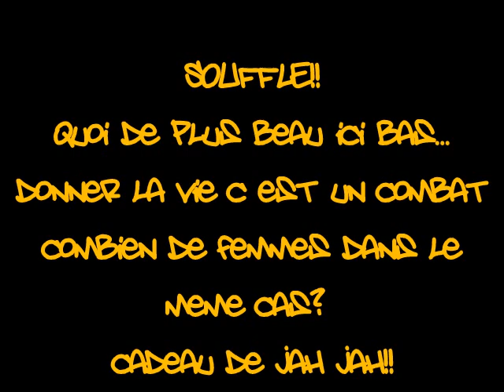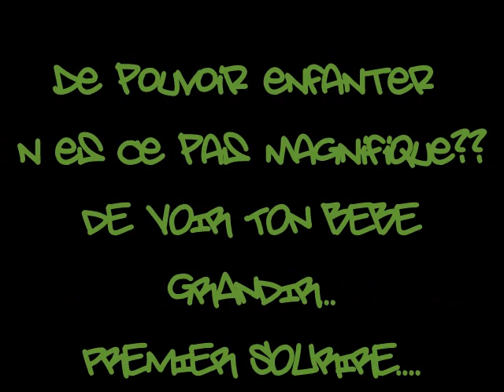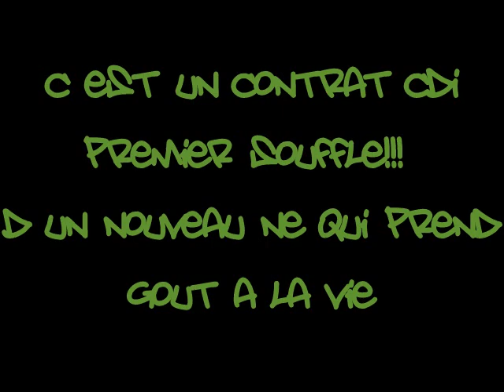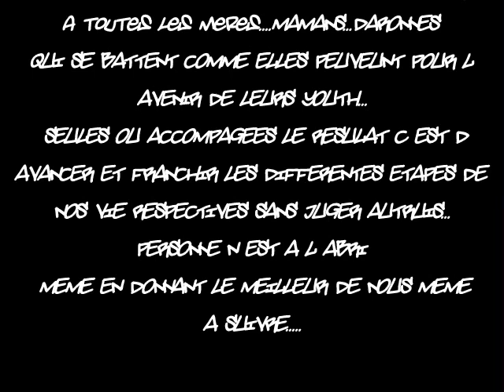BANA aka SOURIRBLACK77 1ERCRI PREMIER CRI savigny moissy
ONE SHOT!! BY SOURIRBLACK77!! des SHADOWZ-CREP'S
instrumentale BY TURA
studio LACEO" 2004 SAVIGNY LE TEMPLE premier cri